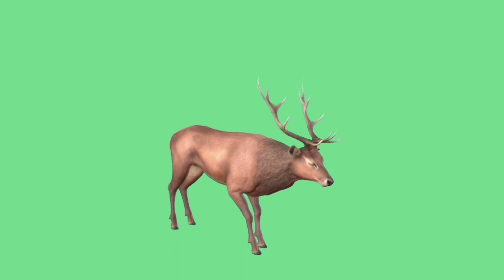НОВОГОДНИЕ ФУТАЖИ ВИДЕО GREEN SCREEN. ХРОМАКЕЙ АНИМАЦИЯ НА ЗЕЛЁНОМ ФОНЕ.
Новогодние футажи на зелёном экране для видео монтажа. Хромакей анимация для вставки в видео. Лицензия Creative Commons. Используйте в своих видео.

ВИДЕО ЭФФЕКЫ

 МОНСТРЫ НА КАНАЛЕ

ПЕРСОНАЖИ КАНАЛА

ЖИВОТНЫЕ НА КАНАЛЕ

New Year's footages on a green screen for video editing. A chromakey animation to insert into a video. Use it in your videos.

VIDEO EFFECTS

 MONSTERS ON THE CHANNEL

CHANNEL CHARACTERS

ANIMALS ON THE CHANNEL